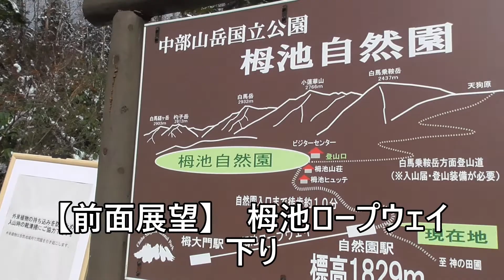【前面展望】栂池ロープフェイ 下り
長野県小谷村にある栂池高原
グリーンシーズン運転。
栂池自然園に向かうための乗り物
栂池ゴンドラリフトとロープウェイ
その乗車記となります。
下記、関連動画もいかがでしょうか。